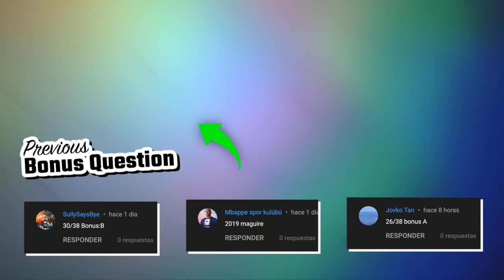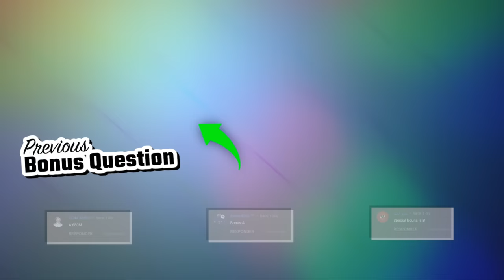GUESS THE NATIONAL TEAM BY PLAYERS' CLUB | TFQ QUIZ FOOTBALL 2023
Hello everyone! Today we are bringing you a new challenge. Guess the national team by the clubs of its players. How much do you know about football?

Guess nation by players’ club
Which team is this?
Guess the national football team
Guess the football team
Which national team is this?

99% Impossible
100% impossible